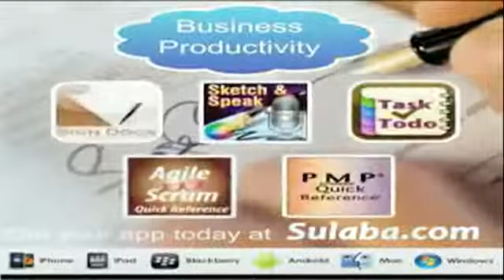Mindful Apps for all Ages by Sulaba Inc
At the forefront of the mobile technology revolution, Sulaba Inc delivers the world's most advanced mobile applications, engineered with indestructible precision for kids, students and professionals.

 At Sulaba, we believe consumer-based mobile devices such as Smartphones and Tablets can serve the special needs of all ages and abilities, including the physically challenged. Helping you to maximize your smartphone's capacity, our veteran team of software engineers have designed categories of applications that help make your mobile device a true partner in your everyday life.